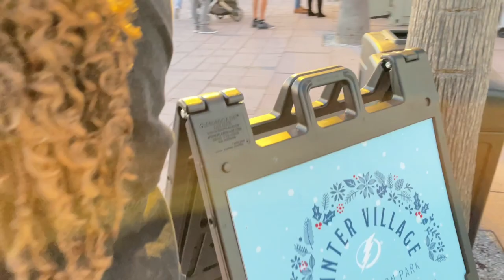VLOGMAS DAY 11 || WINTER VILLAGE & ICE SKATING AT CURTIS HIXON PARK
Hey guys, welcome to VLOGMAS 2022, Day 11, In this vlog we went ice skating, explored the winter village in Curtis Hixon Park and tried smores Baileys.